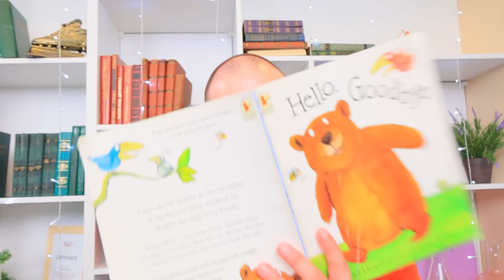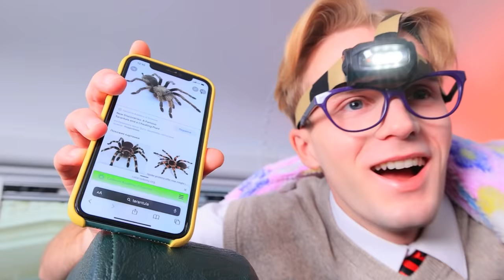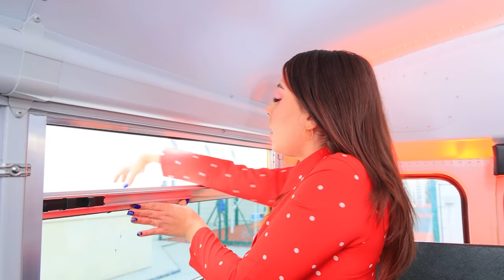Last to Leave School Bus Wins $10 ,000! Money Challenge!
Want to know who will be the last to leave the school bus?! The winner will get ten thousand bucks!